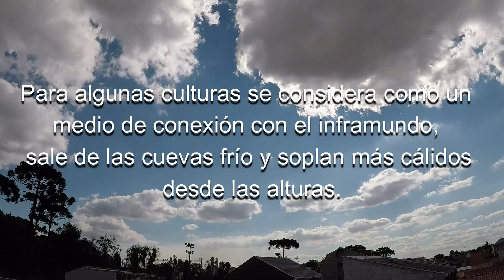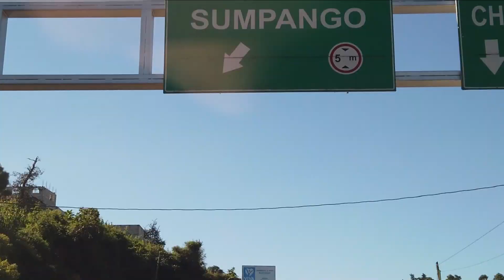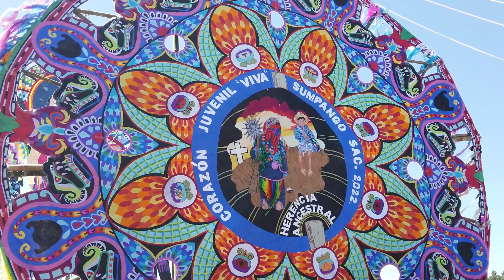Explorando la Tradición de los Barriletes Gigantes de Sumpango en Guatemala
Un evento de una vez al año, cometas gigantes de hasta 12 metros o mas hechas de 100% papel de china, cero pintura. No son solo cometas (barriletes), son obras de arte.
Visita Sumpango el 1 de Noviembre para ver este hermoso expectaculo